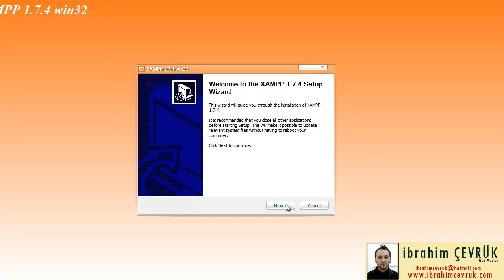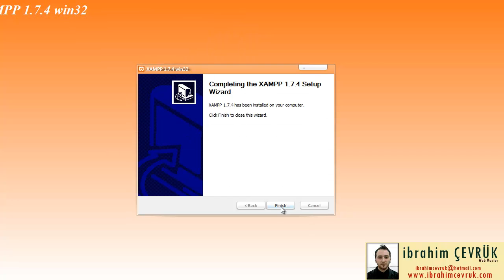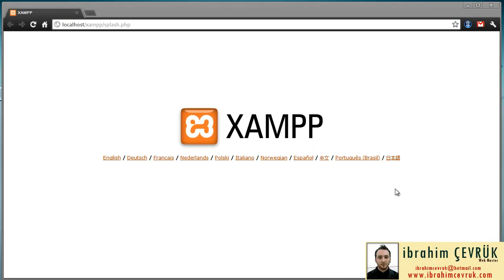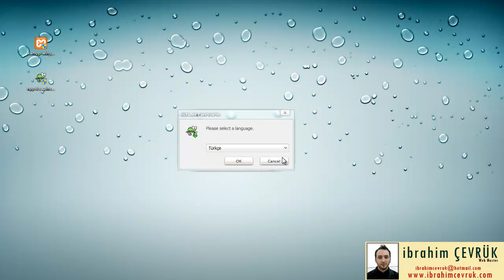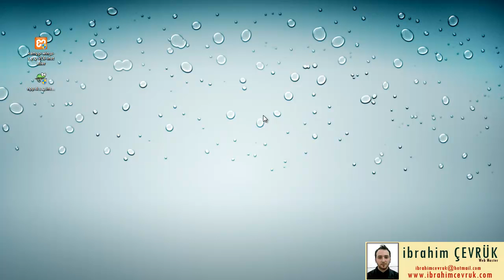Php Kurulumu localhost phpmyadmin | WebMANYAK.Tk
Bu Videoda Sizlere Php Kurulumunu ve Php Kodlarınızı Nasıl Çalıştıracağınızı Anlatıyoruz .

                                                             Alıntı [ İbrahim Çevrük]